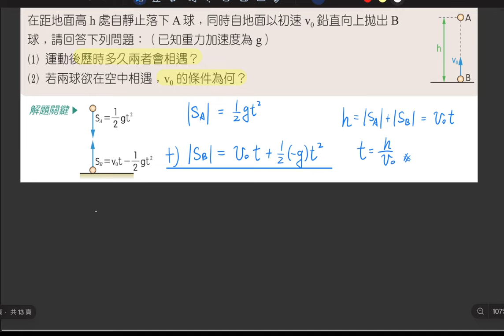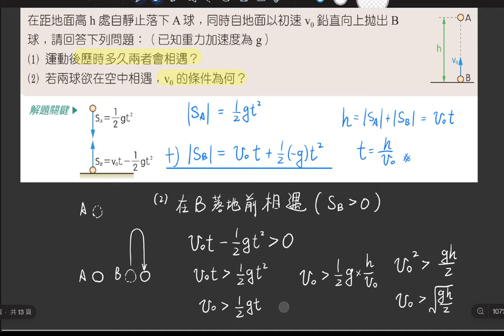2-5 講義p.61 例4